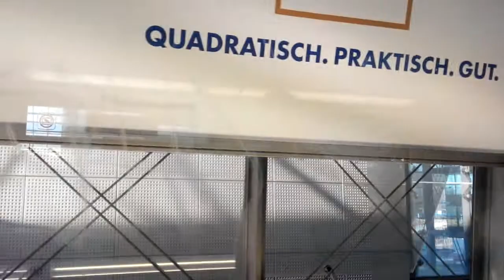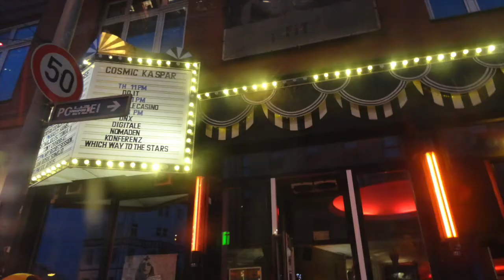Eurotour2014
Веселая зарисовка о том, как мы с Сашей провели 2 недели в Европе.
Люблин-Варшава-Берлин-Краков.